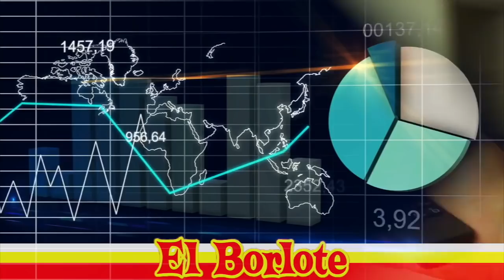Magda Rodríguez le Levantaría el Veto de Televisa a Verónica Castro, pero ya no dio Tiempo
La recién fallecida productora Magda Rodríguez se convertiría en el vínculo para que Televisa le retirara el veto a Verónica Castro, algo que ni su hermano ni todas las amistades de la actriz se atrevieron a intentar. Sin embargo, el prematuro fallecimiento de esta echó por tierra el proyecto de regresarla al show de revista nocturno y de entrevista que tenían proyectado.